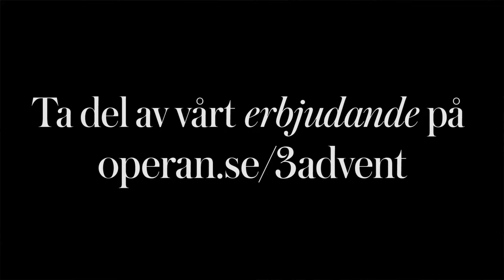Operans julkalender 2015 - Lucka 13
Det är dags att tända det tredje ljuset i adventsljusstaken på självaste Lucia. Bakom lucka 14 sitter Operachefen & VD:n Birgitta Svendén redo att hälsa dig god jul och bjuda på ett gnistrande adventserbjudande på den nyskrivna operan Medea som har premiär 23 januari 2016.